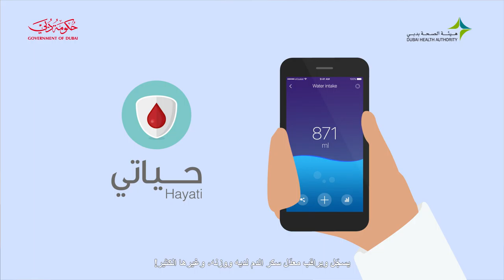Hayati Meets Salman